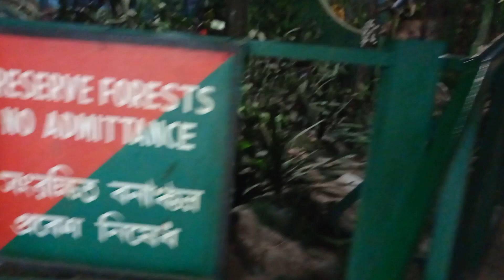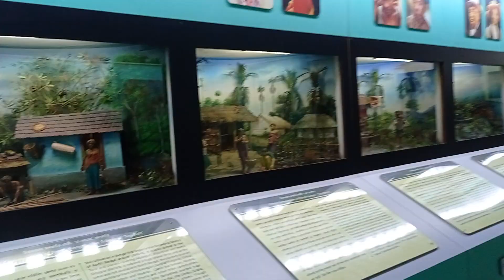SILIGURI SCIENCE CENTER ...PART 11 VLOGS ...MATIGARA ROAD .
SILIGURI SCIENCE CENTER   PART 11..MATHIGARA  SILIGURI .

  HELLO  EVERYONE

सुन होईन चाँदी होइन येशू भए पुग्छ।।